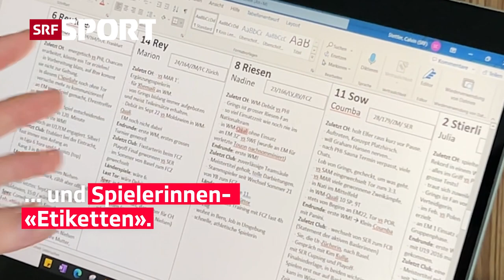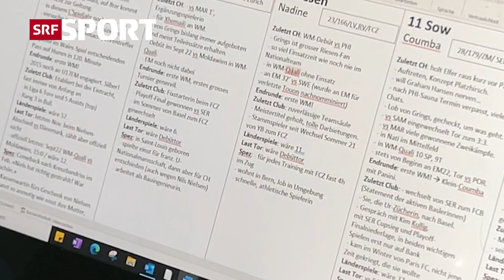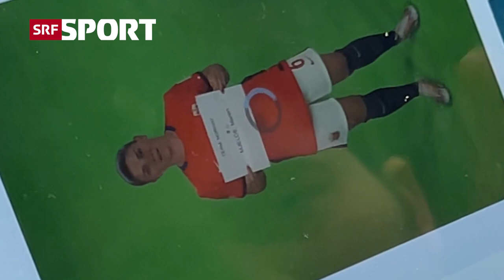Das macht ein Kommentator vorm Spiel: «Behind the Scenes» bei SRF an der WM | SRF Sport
So sieht's bei unserem Kommentator und unserer Expertin an der Fussball-WM an einem Spieltag aus 👀

Wir haben Calvin Stettler und Rachel Rinast beim Einsatz gegen Norwegen begleitet. Wieso beispielsweise Calvin auf dem Weg zum WC singen muss, erfährst du im Video 😎